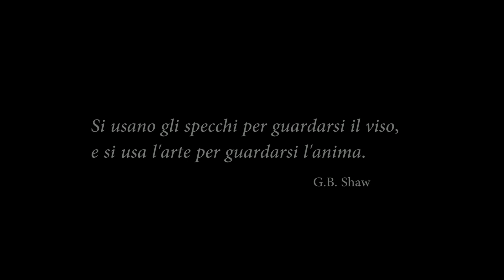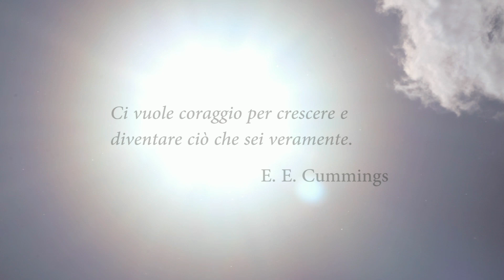2° classificato "Ciak, si legge!" 2016 - M'illumino leggendo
Booktrailer del romanzo "Ti darò il sole" di Jandy Nelson, edito da Rizzoli.
Realizzato dal gruppo M'illumino leggendo da Perugia (PG).
Ciak, si legge! - Concorso di booktrailer.
Mare di Libri 2016